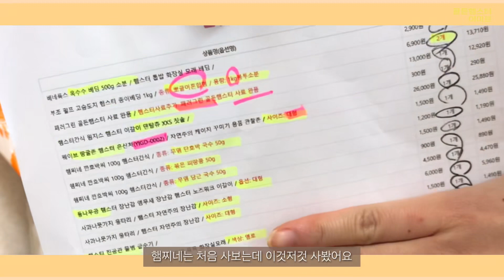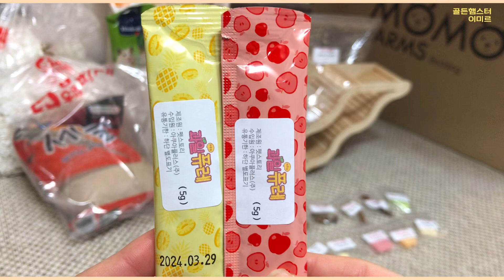햄스터용품 15만원치 언박싱 / 햄찌네,모모팜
딱 이벤트하기 직전에 샀나봐요 ㅜ.ㅠ
텀블러 갖고싶은데 아쉽네요